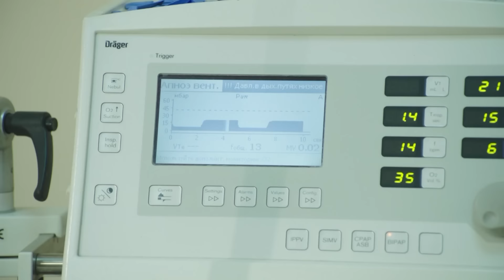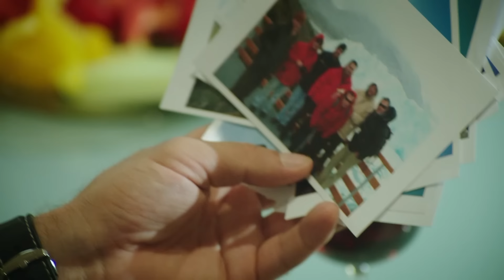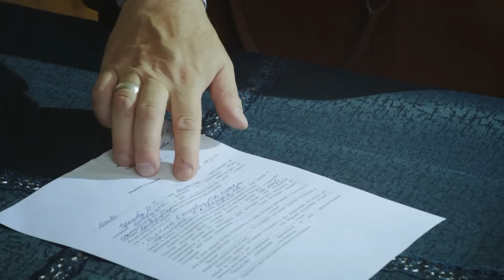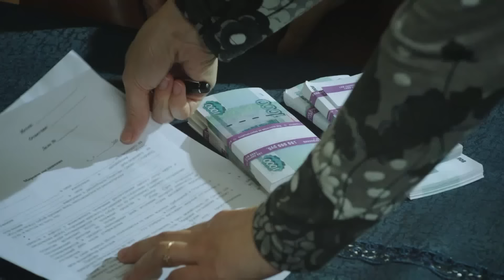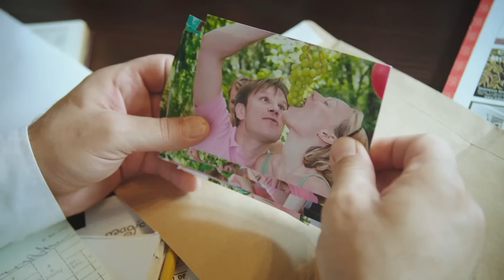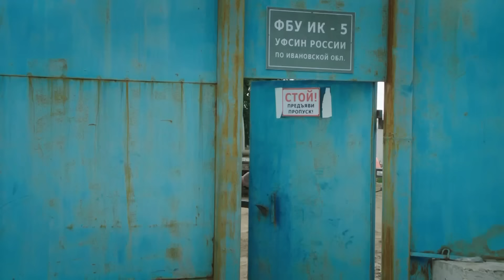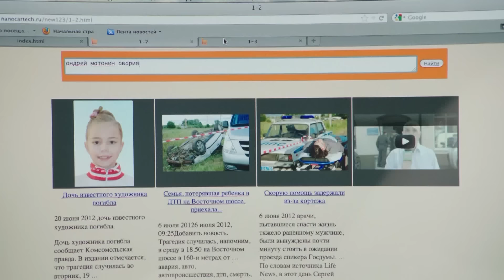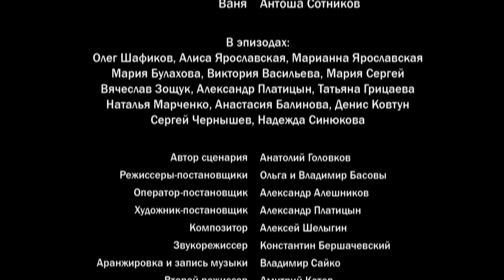45 SEGUNDOS | Mejor película 2024! PELÍCULA EN ESPAÑOL!